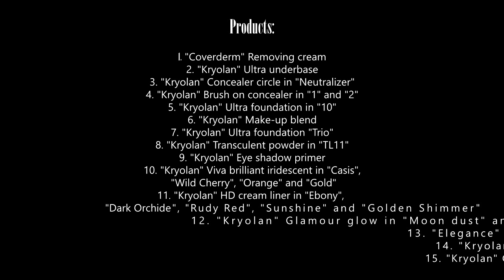Super Nova | Ruzgas MUA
Time lapse video of make-up that I have created.  You can find all the products I have used at the end of the video and lower in this description :)

Model: Severija Bružaitė

Products:

1. "Coverderm" Removing cream
2. "Kryolan" Ultra underbase
3. "Kryolan" Concealer circle in "Neutralizer"
4. "Kryolan" Brush on concealer in "1" and "2"
5. "Kryolan" Ultra foundation in "10"
6. "Kryolan" Make-up blend
7. "Kryolan" Ultra foundation "Trio"
8. "Kryolan" Transculent powder in "TL11"
9. "Kryolan" Eye shadow primer
10. "Kryolan" Viva brilliant iridescent in "Casis", "Wild Cherry", "Orange" and "Gold"
11. "Kryolan" HD cream liner in "Ebony", "Dark Orchide", "Rudy Red", "Sunshine" and "Golden Shimmer"
12. "Kryolan" Glamour glow in "Moon dust" and "Juicy mood"
13. "Elegance" Eyelashes
14. "Kryolan" Lash adhesive pro
15. "Kryolan" Glamour sparks in "Golden" and "Purple"

LITHUANIA
2019